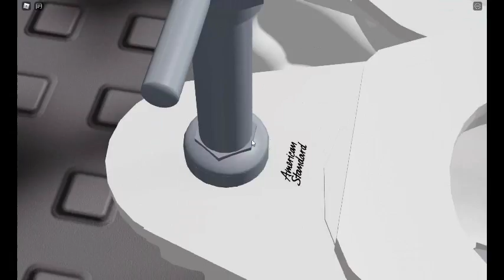#119 Previous gen 1998 American Standard Madera Flushes!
This is a Madera or a Berlin? Tell me in comments.